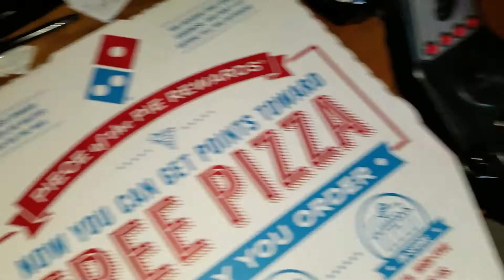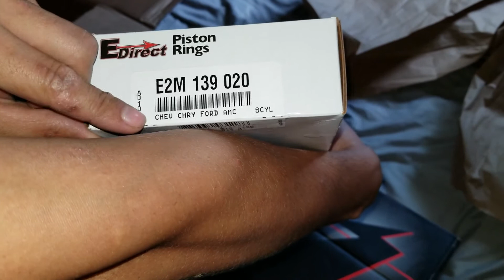What's in the box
IF YOU LIKE TO YOU CAN donate to my PayPal Here is the